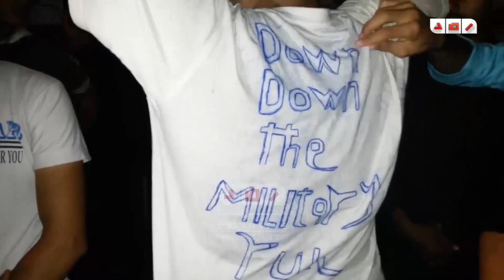رصد | قرية العدوة تحتفل بخروج معتقل لها منذ 7 اشهر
اهالي قرية العدوة مسقط راس الرئيس مرسي بالشرقية يحتفلون بخروج اول معتقل لهم من ابناء القرية بعد اعتقال دام 7 اشهر ...